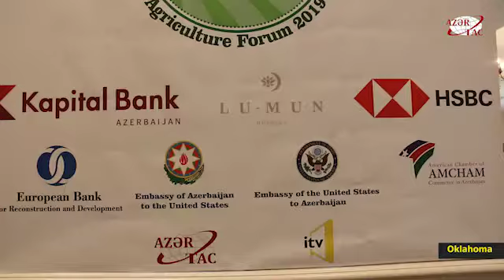Oklahoma Azərbaycan Kənd Təsərrüfatı Forumu keçirilib